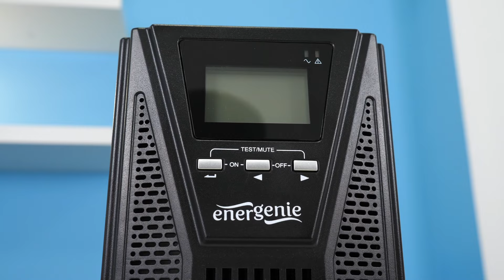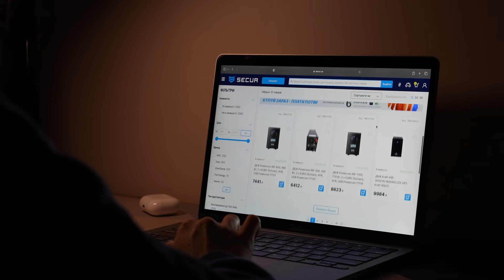ДБЖ для БЛЕКАУТУ | ENERGENIE 1000 VA | Secur.ua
ДБЖ - ідеальне рішення у БЛЕКАУТ! Повний огляд на надійне та якісне джерело безперебійного живлення. Приємного перегляду!

🌟Також ми в соцмережах!